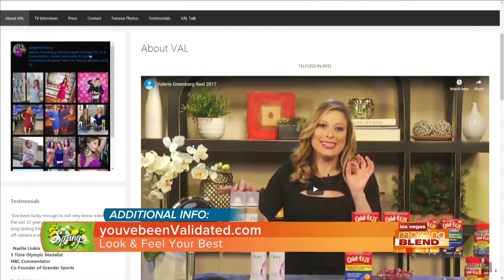Look And Feel Your Best This Spring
Innovative ideas from lifestyle expert Valerie Greenberg